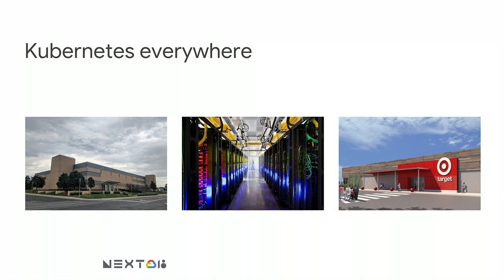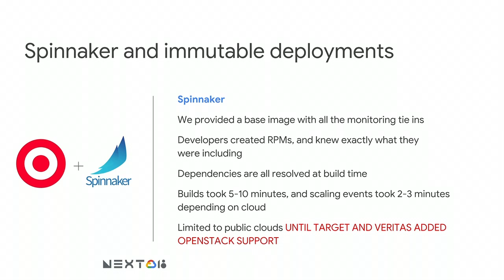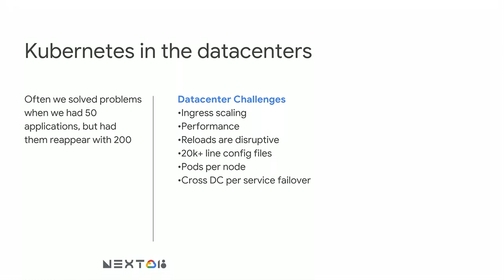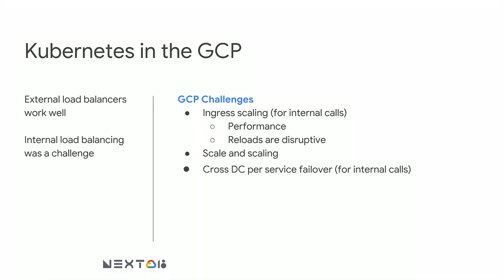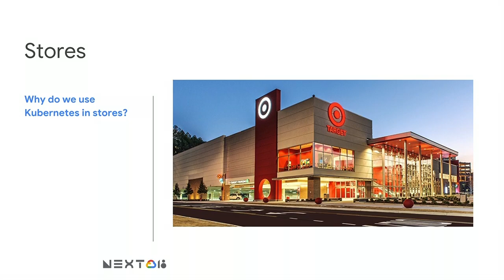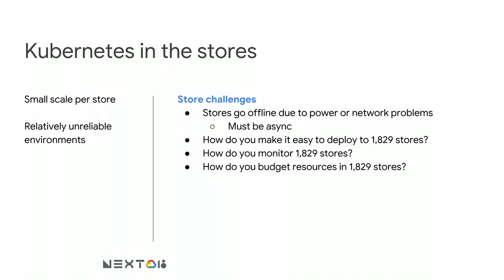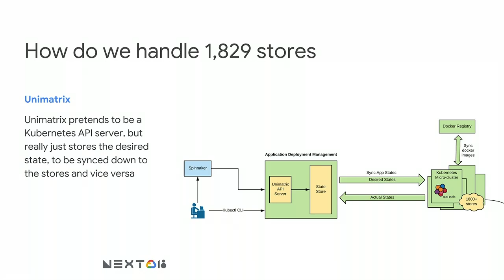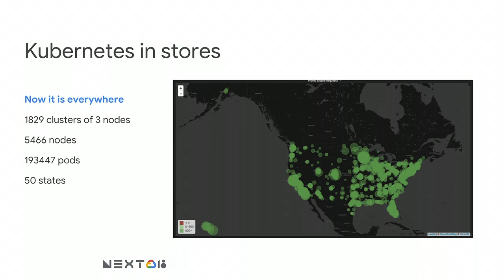Kubernetes, Kubernetes As Far As The Eye Can See (Cloud Next '18)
How a top enterprise leverages K8S in retail stores, on-prem, and in the cloud.

IO304

re_ty: Publish; product: Cloud - Containers - Google Kubernetes Engine (GKE); event: Google Cloud Next 2018;